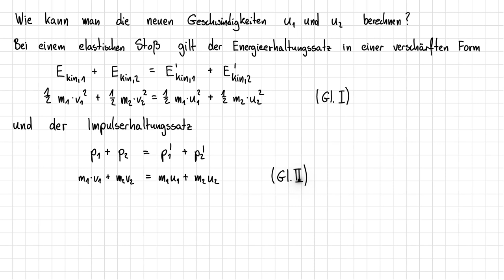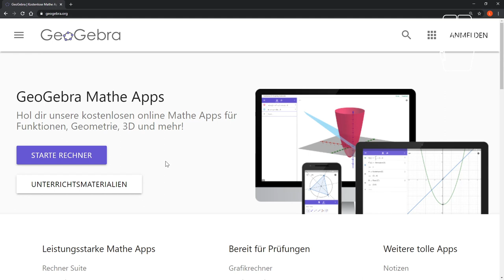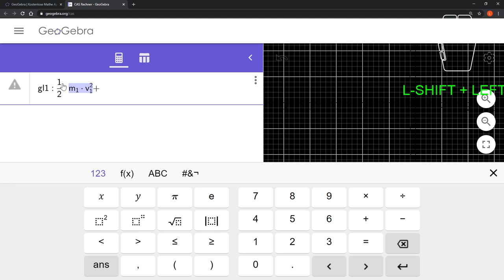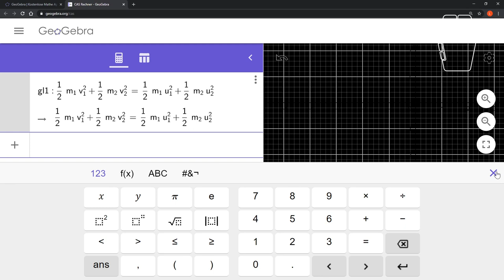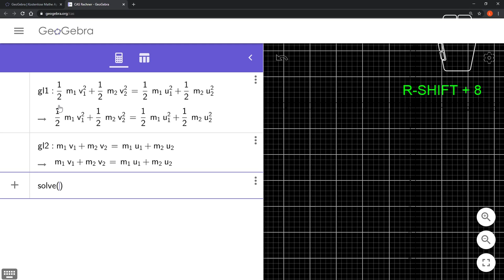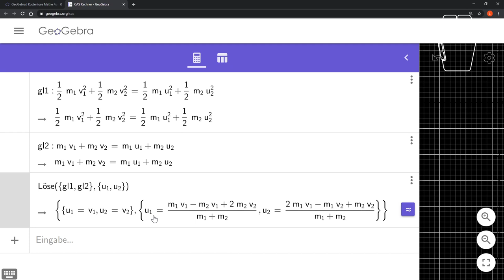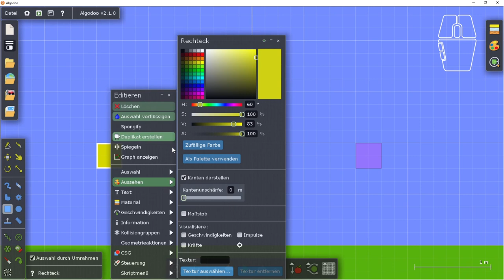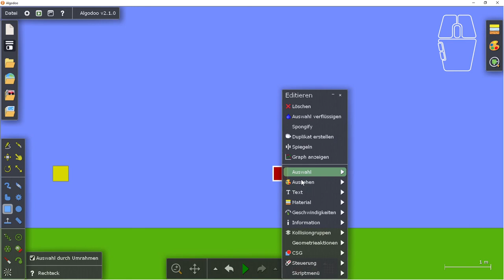Perfekter elastischer Stoss